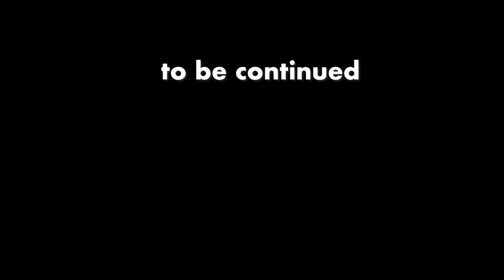「韓国ハロウィン事故とバイクのヘルメット問題。」８nov22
【愚か者は全てを知る。賢者は知らず。High Wire Grapefruit Pale Aleを吞みながら。2022/11/07 L21　からの1本目です
「バイクの時のヘルメット
　車のシートベルト
　本人の責任の問題なので
　放って置いてくれ
　の方が正しいと考える人
　色んな意見がありますね
　と言ういつものパターン